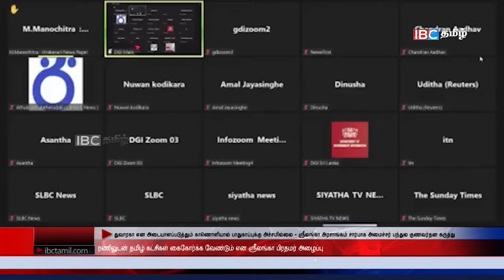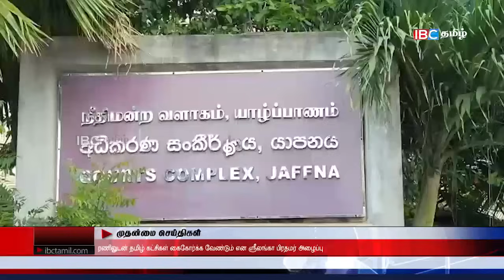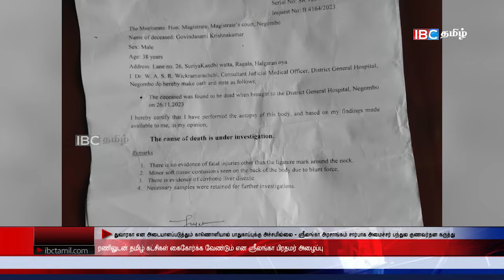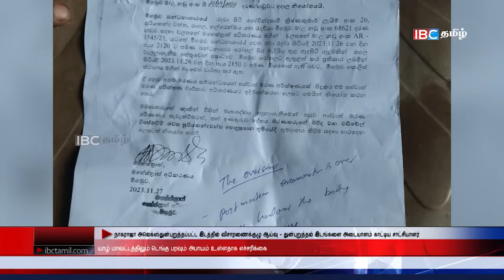ஐபிசி தமிழின் பிரதான செய்திகள் 29.11.2023 | Srilanka Latest News | Srilanka Tamil News